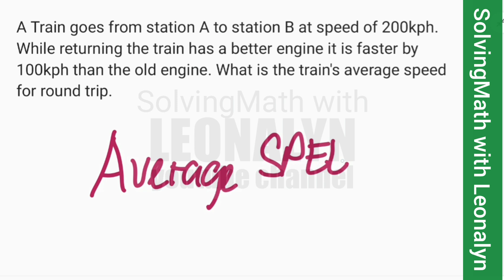Train is faster by 100kph than the old engine. What is the train's AVERAGE SPEED for round trip.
A Train goes from station A to station B at speed of 200kph. While returning the train has a better engine it is faster by 100kph than the old engine. What is the train's average speed for round trip.